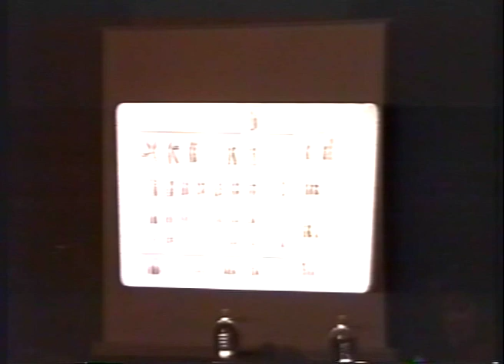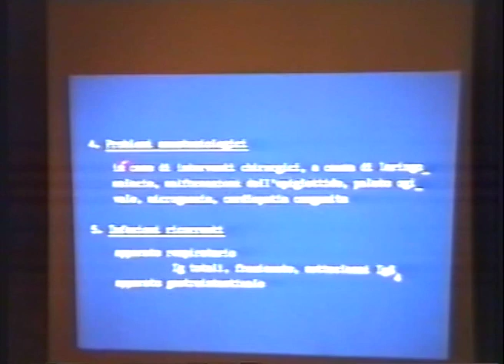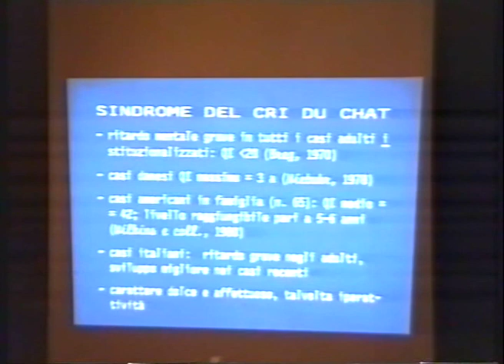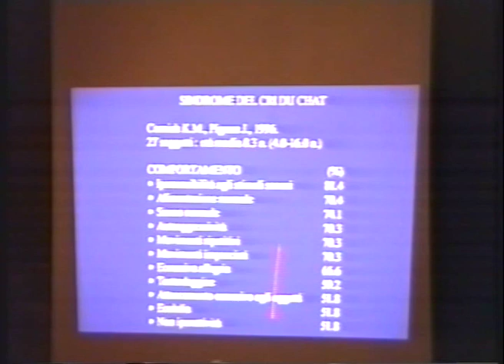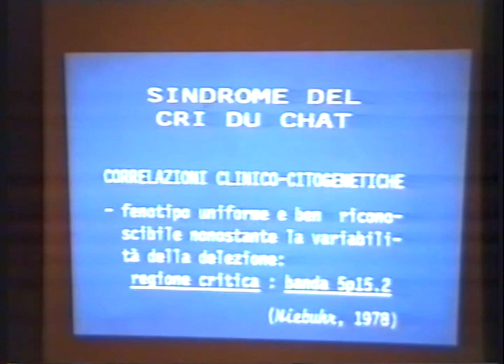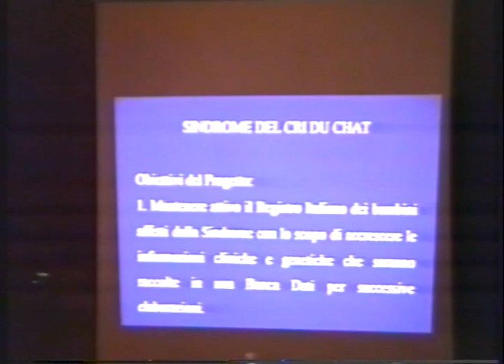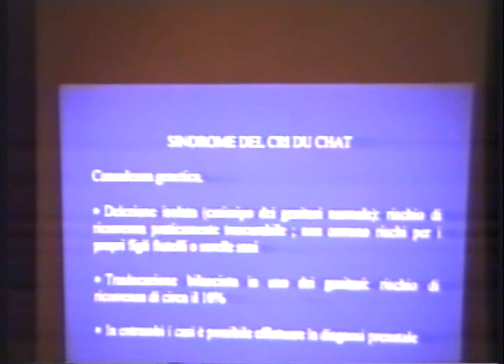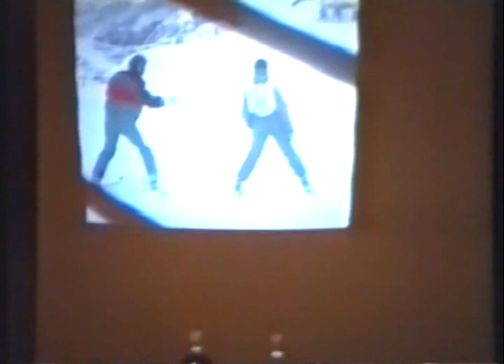La Sindrome del Cri du Chat - Prof. Cerruti Mainardi - 1° Raduno A.B.C. marzo 1997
"La Sindrome del Cri du Chat" - Prof.ssa Paola Cerruti Mainardi

Il 21-22-23 Marzo 1997 si è tenuto presso la Fattoria "lI Corno" di San Casciano in Val di Pesa (FI), il 1° Raduno Nazionale Bambini Cri du chat, interamente sovvenzionato dall’A.B.C.; Ha interessato solo i ragazzi più grandi, iniziando da una 32enne sino ad arrivare ad un 14enne; per ragioni di spazio e di organizzazione si è dovuto limitare li numero delle famiglie a 22 provenienti da 13 regioni italiane.
Per l'organizzazione e lo svolgimento del raduno ci siamo avvalsi dell'aiuto di circa 250 volontari distribuiti in vari settori, dalle cucine all'infermeria, in modo da non far mancare niente agli ospiti.
Venerdì, le famiglie hanno iniziato ad arrivare nel pomeriggio, tranne qualche raro caso giunto in mattinata, e sono state sistemate nei loro alloggi. Alle 20,30 è stata servita la cena in compagnia di un gruppo di ragazzi, anche loro volontari, che suonavano e cantavano. Nel frattempo altri volontari si stavano occupando degli ultimi arrivi.
I lavori veri e propri hanno avuto inizio la mattina successiva, Sabato 2 Marzo, con una conferenza alla quale hanno partecipato la Prof.ssa Paola Cerruti Mainardi, la dr.ssa Marilena Pedrinazzi, oltre alla presidente Maura Masini, il sindaco di San Casciano Val di Pesa Pietro Roselli e il vice-sindaco Carlo Savi. Mentre i genitori seguivano la conferenza. durata l'intera mattinata, i ragazzi erano accuditi da circa 40 volontari che li facevano giocare nel giardino davanti all'agriturismo.
La conferenza si è aperta con i saluti del sindaco e del presidente che ha illustrato i traguardi raggiunti dall'associazione ed i progetti futuri. Ha preso poi la parola la Prof.ssa Mainardi che ha illustrato la Sindrome del Cri du chat, gli studi che fino ad oggi sono stati fatti e le caratteristiche della crescita di questi ragazzi, quali sono le ricerche cliniche e la ricerca genetica attuata attraverso una tecnica all'avanguardia non ancora comunemente utilizzata nei laboratori italiani e denominata 'quantificazione molecolare', che stiamo sovvenzionando attraverso le borse di studio: la Prof.ssa ha integrato la sua relazione con interessanti diapositive.
Alle 11:30 la Prof.ssa Mainardi ha dovuto lasciare la conferenza per iniziare le visite mediche ai ragazzi ed ha preso la parola Marilena Pedrinazzi che ha illustrato quali sono, dal punto di vista psico-fisico, i maggiori problemi che si presentano ai bambini affetti da questa sindrome e quali le terapie che lei applica su di loro.
Tutti i genitori sembravano molto interessati e non sono mancate le domande per le due specialiste.
La conferenza si è conclusa verso le 12,30, mentre i ragazzi stavano ancora giocando e i volontari della cucina stavano finendo di sistemare i tavoli per il pranzo.
Verso le 15,30 i genitori is sono riuniti in una saletta per dare inizio alla tavola rotonda con Marilena Pedrinazzi, alcuni assistenti sociali del comune di San Casciano in Val di Pesa, la presidente e il vice-sindaco, dando vita ad un dibattito su quelli che sono i problemi giornalieri che una famiglia con figlio Cri du chat deve affrontare.
I ragazzi, intanto, giocavano all'esterno con un nuovo gruppo di circa 40 volontari.
La cena è stata servita verso le 20,30; al giornata era stata lunga e faticosa, ma non mancavano le chiacchiere dei genitori e gli schiamazzi dei ragazzi che non erano costretti a stare seduti a tavola, si alzavano, giocavano e correvano, certi di non incappare in pericoli perché si trovavano in un ambiente accuratamente sistemato per loro. Non era ancora stata servita la torta che la cena si è trasformata in una festa: i ragazzi della sera precedente sono tornati con la chitarra e tutti, grandi e piccoli, si sono avvicinati per cantare insieme. La serata si è conclusa con tanta gioia, stanchezza e soddisfazione.
Domenica 23 Marzo era giorno di partenze, ma non prima di aver finito le visite mediche ed i prelievi di sangue; le famiglie se ne andavano poche alla volta e con loro, tutti i rumori dei ragazzi Cri du chat che per due giorni avevano riempito li nostro tempo di risate e tenerezza.
Molti sono stati i rapporti intrecciati tra le varie famiglie che continuano a comunicare fra di loro, cercando di instaurare una rete di mutuo aiuto. Alcuni sono rimasti scioccati nel trovarsi davanti altri ragazzi "uguali" al loro, e molte sono state le verifiche tra i ragazzi stessi che, secondo noi, sono riusciti a trovare un equilibrio perfetto tra di loro.
Il nostro lavoro non è ancora finito: dobbiamo organizzare ancora tre raduni comprendente ognuno una fascia di età diversa, ma la grande soddisfazione che ha dato questo primo raduno ci infonderà l'energia necessaria per i prossimi.